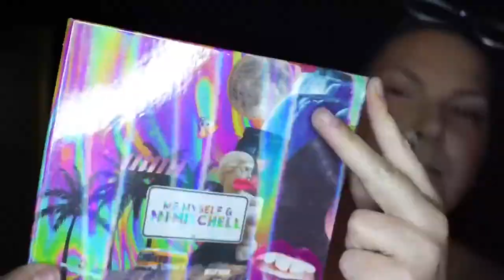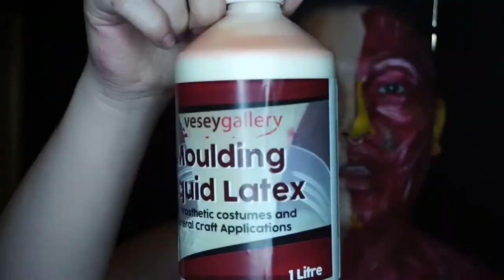Muscle SFX watch me paint makeup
Watch me create an acid Peel Gone Wrong effect sfx makeup. Using all sfx products and face paints